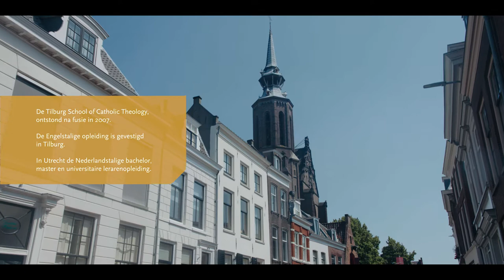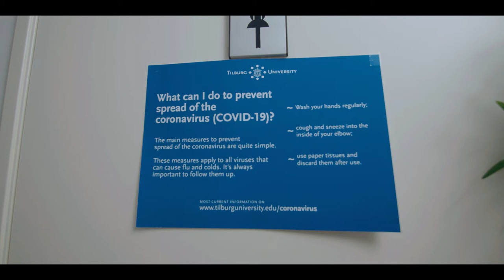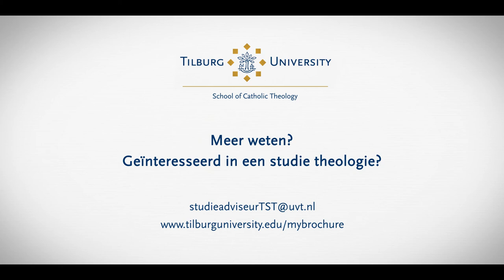Theologie studeren bij de Tilburg School of Catholic Theology in een mooie en gezellige omgeving!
De studie Theologie is een interessante studie. Het beroepsveld is breed.
Je kan de studie ook nog eens volgen in een mooie omgeving. Bekijk het filmpje voor een impressie.